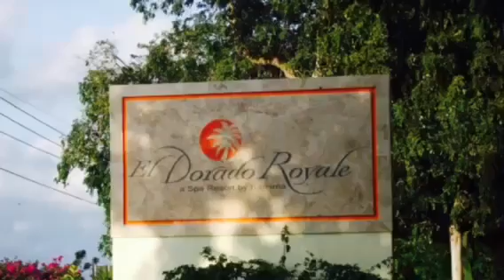El Dorado Royale